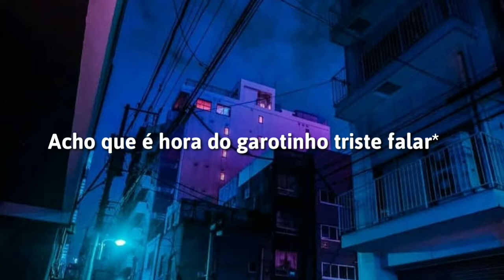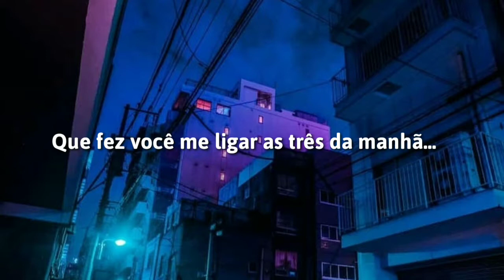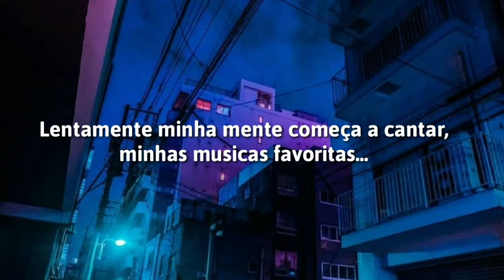Mykey - Was it something i said (Legendado Pt-Br)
* O termo "kiss and tell" é algo como "Beijar e contar/falar/espalhar" , é quando alguém entra em um relacionamento com outra pessoa, puramente por Interesse, como dinheiro e fama.